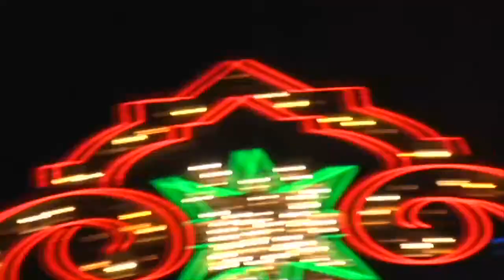Top Story! Weekly Report March 21, 2010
This fake newscast is from TOP STORY! WEEKLY Ep. 45 "A Great Week for Drinking" performed March 21, 2010 at iO West Theater in Hollywood
Running Order:
1. THE IDES OF MARCH by John Hallmann
Joe (Jimmy), Nancy (Melissa), Caesar (Tommy), Brutus (Brian), Casca (Gregg), Cassius (John), Glenn (Phillip)

2. RUMBLE by Jaime Jessup
Cara (Kipleigh), Pete (Brian), Joanne (Shannon)

3. HALFTIME by Andrew Payne
Coach (John), Fredette (Jimmy), Jackson (Phillip), Jonathan (Gregg), Tyler (Brian), Noah (Tommy)

4. VIVA SPRING BREAK by Andy Harris
Laura (Kipleigh), Delores (Melissa), Cassie (Shannon), Mandy (Gregg)

5. WALMART by Tom Repetto
Josh (Tommy), Shelly (Shannon), Steve (Jimmy), Larry (John)

6. THE LEPRECHAUN MEETING by Kristina Adelmeyer
Lilly (Melissa), Willy (Gregg), Jilly (Kipleigh), Dennis (Phillip), Greta (Shannon)

7. PUNKS by Gregg Lopez
Boehner (Phillip), Edward (John), Johnny (Brian), Sid (Jimmy), Joan (Kipleigh)

8. THE CONFESSION OF JESSE JAMES TO HIS BELOVED WIFE SANDRA by Andy Harris
Jesse (Tommy), Sandra (Shannon)

9. ON THE WAGON by Andy Harris
Steve (Jimmy), Paul (John), Linda (Melissa), Larry (Gregg), Floyd (Phillip), Sam (Tommy), Lisa (Kipleigh), Brian (Brian), Sandra (Shannon)

10. SPECIAL GUEST: Sven Amsterdam
Intro (Tommy)

11. TOP STORY! WEEKLY REPORT by Aranda, Burkhart, Carlow, Ciaccio, Connors, DeGuire, Gradet, Harris, Hughes, Jessup, Kelley, Kublin, Manser, Oliver, Paulas, Payne, Ranta, Reber and Swan
Melissa/John/Brian/Phillip et al.